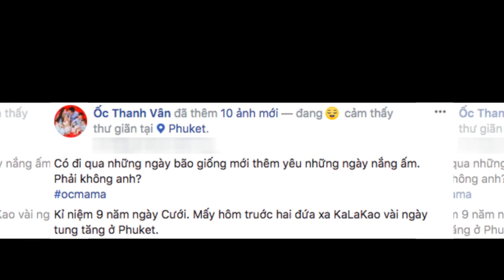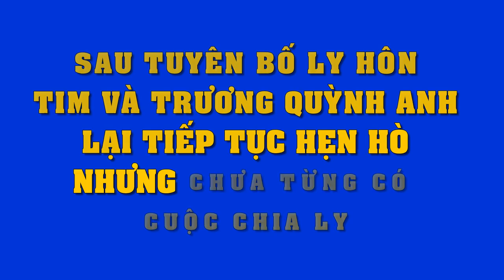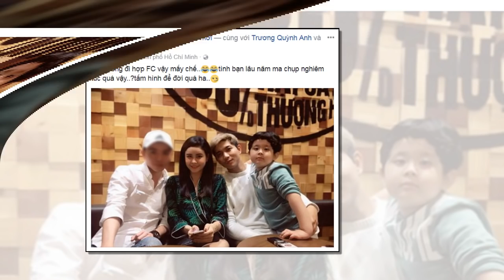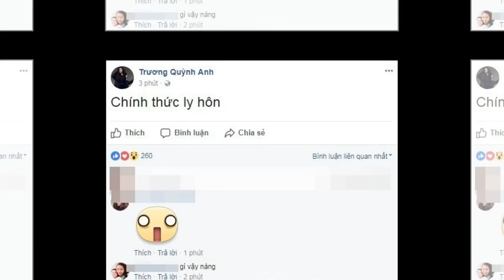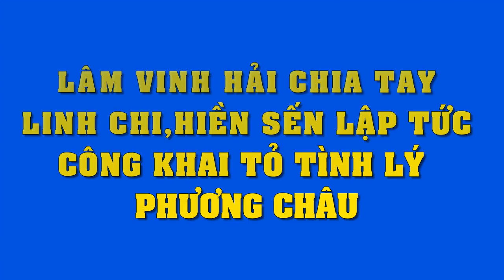9 năm ngày cưới, Ốc Thanh Vân và chồng vẫn lãng mạn, nồng nàn như thuở mới yêu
9 năm ngày cưới, Ốc Thanh Vân và chồng vẫn lãng mạn, nồng nàn như thuở mới yêu